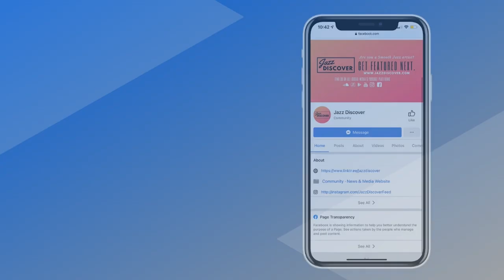▶️ SMOOTH JAZZ 2023 - 24/7 Music Radio "Jürgen Joherl - Mister B"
A German-born freelance bassist & lately also artist, composer and producer of original Instrumental Funk-Latin-Jazz-Smooth-World Beat styles & flavors.

WSA- Finalist 2020/2021/2022 * Best Jazz Song (Australia)
ISSA Award 2021 * International Sound Engineer Of The Year (USA)

❌ |  IMPORTANT | ❌
All submissions (music/video) and also business and/or copyright inquires 👇

Popular Smooth Jazz Music searches 🔎 in my videos:
Jürgen Joherl, Jürgen Joherl Smooth Jazz, Jürgen Joherl Austrailia, Jürgen Joherl Live, Jürgen Joherl Jazz, Jürgen Joherl Music, Jürgen Joherl Mix, Jürgen Joherl Playlist, Jürgen Joherl Song,